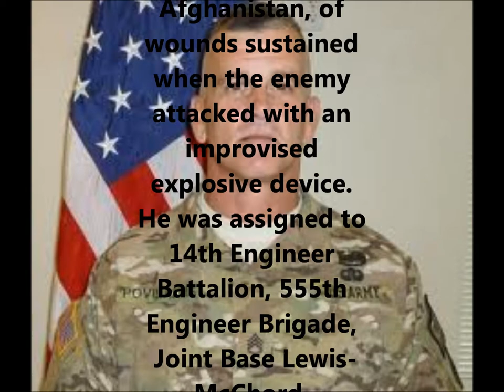Tribute To Our Fallen Soldiers - US Army Staff Sgt. Alexander G. Povilaitis, 47, of Dawsonville, Ga.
Tribute To US Army Staff Sgt. Alexander G. Povilaitis, 47, of Dawsonville, Ga.